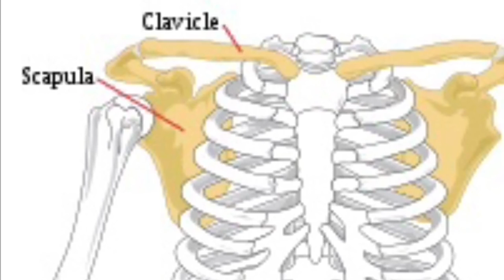Clavicle & Scapula Bones Subliminal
Subliminal messages are audios that allow the listener to reprogram their subconscious mind. My subliminals contain affirmations that are layered underneath the white noise in this audio. Since you cannot hear them, they bypass the conscious mind and are picked up by your subconscious, where they are solidified into your belief system and further actualized. The audio in this video also contains theta waves and 528 hz frequencies to manifest results quicker. All affirmations are spoken twice in a human’s voice(not a robot’s), once in the first person’s perspective(I/my) and once in the second person’s perspective(you/your). Any subliminal you find on my channel can also be purchased as a personalized custom subliminal. For custom subliminals, all affirmations are also spoken a third time using 3rd person’s perspective(your name). Custom subliminals are also made to a song(s) of your choice and includes a personalized booster.

This subliminal includes:
-1st & 2nd person affirmations
-528 hz “miracle frequency” for DNA repair
-Theta wave frequencies
-built in metallic mega-booster(from my channel)

Benefits:
-straighter clavicle bone
-symmetric clavicle bone
-symmetric scapula bones
-clavicle & scapula bones in their most ideal & comfortable position
-clavicle & scapula bones that perfectly articulate with the surrounding bones & muscles
-healed clavicle & scapula bones